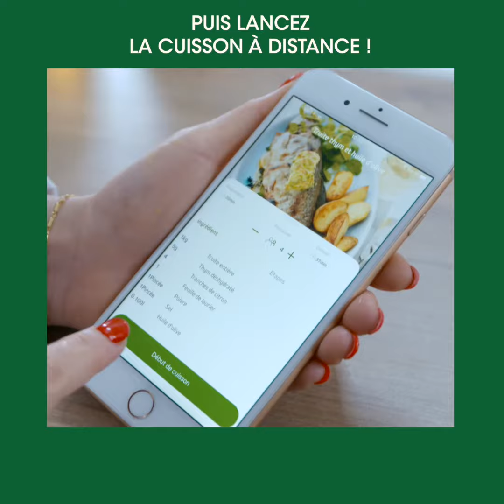Truite entière aux agrumes - Un chef en cuisine Noëmie Honiat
ÉTAPE 1 : Préparer les poissons en nettoyant l’intérieur et en retirant les ouïes.
ÉTAPE 2 : Préparer la marinade, avec l’huile d’olive, les zestes d’agrumes et les herbes hachées, le cidre, le sel et poivre moulin. La verser sur les truites.
ÉTAPE 3 : Couper des tranches d’agrumes dans un plat, ajouter la crème, le curry et ajouter les truites dessus.
ÉTAPE 4 : Disposer le plat au four et déclencher la cuisson avec l’application sur le téléphone. (180 °C, 37 minutes, chaleur tournante)

ASTUCES : On peut accompagner de riz ou de petits légumes
On peut remplacer la truite par de la daurade, du bar ou du saumon.